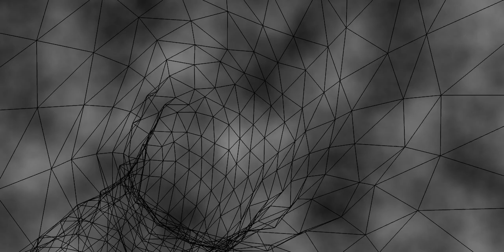EARLY AFTERS - 01/26/2024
TECHNO + BEYOND, broadcast from KCHUNG RADIO in Los Angeles 1630AM Joined this month by a special mix by accomplished producer and DJ Chris Miranda.

RIP SS ❤️ TUNE IN ❤️ RAVE ON

RUBBERMIRO TRACK LIST:
Numbers - Antti Rannisto
Black Rose (Blawan remix) - Source Direct
Stew - ODD
Surma (Chris Liebing Re-mixed) - Tommy Four Seven
Girl Scout Cookies - Gettoblaster
Whiffle - Jerome Hill
Txing Control - DMX Krew
Safe, Sane & Consensual - Plan E
Anew - Chambray
The Majestic - Robert Hood
Kez - Baby Ford
Badass - Uncertain
Entre nubes - Regal86
Lottarump - Randomer
Spastick (Dubfire rework) - Plastikman
My Concept - Hollen
Xotunc - Ben Sims
Radar - DeFeKT
Tachocline. - Silicon Scally
Touch - Cadans
The Watery World - Datahata
Juper - Marcel Dettman
Galaxian - Black Girl & White Girl
The Hesitation - UR
Grungy Voice From Detroit - Stanny Franssen
Stellar Variation (Gene Richards Jr Hardjack remix) - Hybrasil
Paralysis - Linear Search
M-87 - Silent Servant

CHRIS MIRANDA TRACK LIST:
I've Been Here Before - Adam X
Slight Munch (Original Mix) - Heiko Laux, Joel Mull
Hassling (Len Faki Hardspace Mix) - FBK
Raydol (Chris Miranda Remix) - Ramleak
Shadows - Robert Hood
Still Plugged In - Realize
Two Truths - Bleak
Dissonanza Congitiva - Burden
Athena (Realize Remix) - Casska
Evoke - Phara
Voyage To Pollux - Troy
One eye - Jason Xmoon
Crazy Things at Night (DJ Hell Remix) - Marvin Aloys
Card House (feat. Miles Cooper Seaton) [Radio Slave Remix] - Chris Liebing